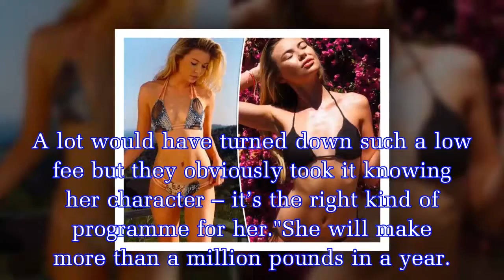I'm A Celeb winner Toff must 'hand over 30% of post-jungle career earnings' to ITV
It came down to Made In Chelsea Toff and Hollyoaks hunk Jamie Lomas but the blonde steamed ahead with 71% of the votes.Her surge in popularity has even meant that Toff is set for a reported £5 million